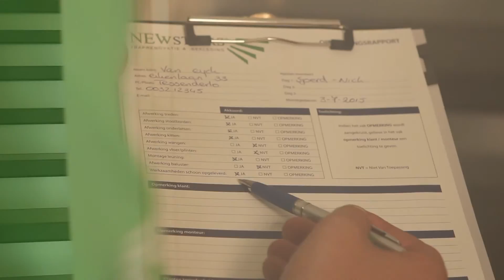Traprenovatie NEWstairs in 1 dag uw perfecte NEWstairs trap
Met NEWstairs traprenovatie & -bekleding in 1 dag naar uw perfecte trap. Van deskundig advies over traprenovatie en trapbekleding tot en met een vakkundige montage. Meer informatie over traprenovatie of advies aan huis? Kijk op